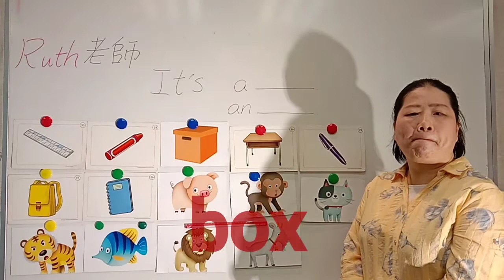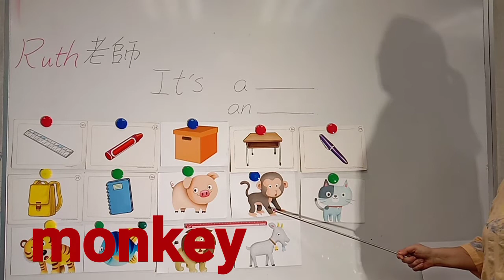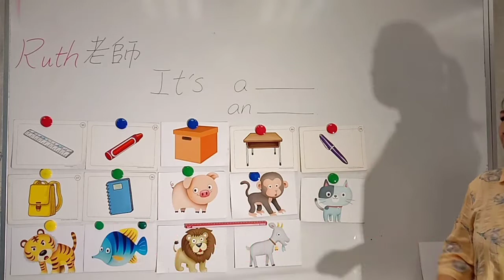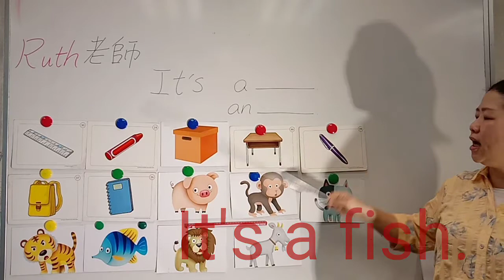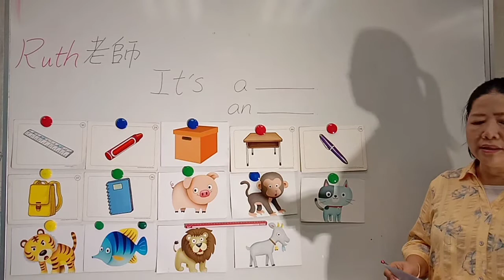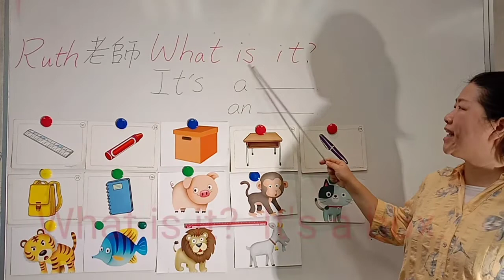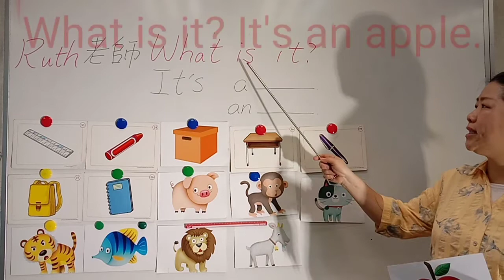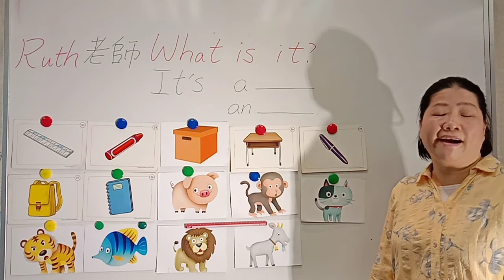開口說英文真容易19--Ruth老師--What is it?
學會用英文告訴別人這是什麼!